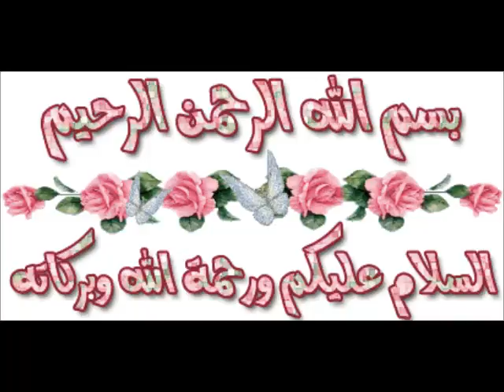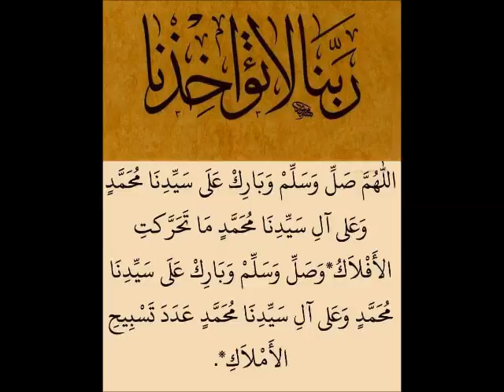MUFTI ABBAS RIZVI SAB DROOD PAK LIVE FROM DUBAI 21 11 2017